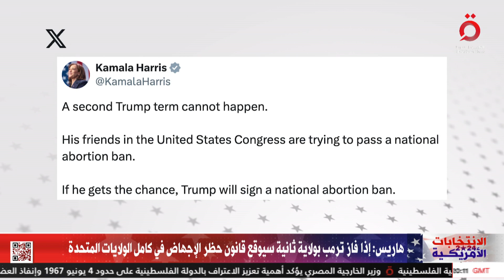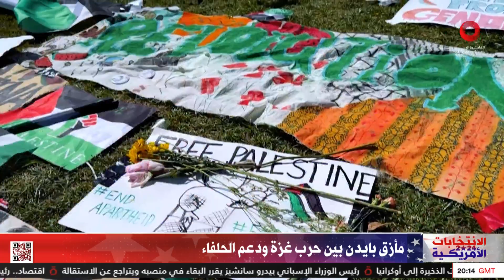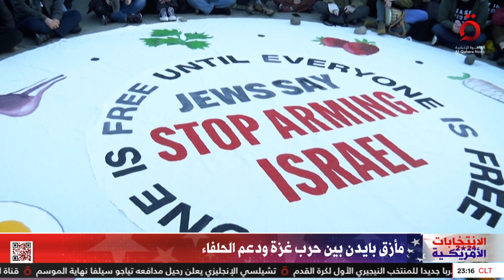استمرار الاحتجاجات بالجامعات الأمريكية المؤيدة لغزة واعتقال مئات المتظاهرين| الانتخابات الأمريكية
29/4/2024